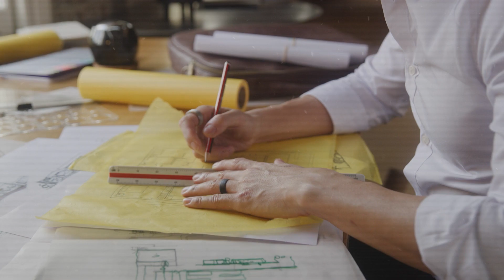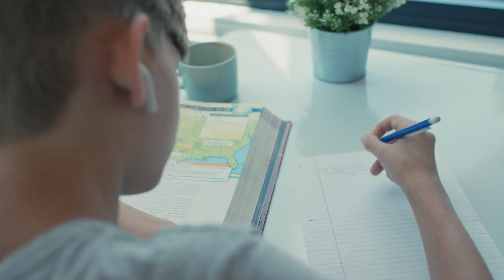How To Not Hate Your Job (6 Models of Career Burnout)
Explore the intricate web of career burnout with insights from my 5-year journey in healthcare. Uncover the six models of burnout affecting healthcare professionals and discover practical solutions to reignite job satisfaction. Join me on this journey towards a happier and more fulfilling career. Peace ✌️.

⏲️ 𝗧𝗶𝗺𝗲𝘀𝘁𝗮𝗺𝗽𝘀:
00:00 - Intro
00:44 - What is Burnout
02:45 - 6 Factors of Work Satisfaction
02:55 - Workload
03:52 - Control
04:34 - Reward
05:36 - Community
06:21 - Fairness
07:05 - Values
07:53 - 3 Solutions to Burnout
12:13 - What Next?

🍁 𝗔𝗕𝗢𝗨𝗧 𝗡𝗲𝗿𝗱𝘆 𝗪𝗮𝗻🍁
My name is Christian and I'm an absolute nerd when it comes to video games. On this channel, we discuss all things video games but with a unique twist. Join us for this fun and crazy ride, especially if you love video games. While we do discuss some financial aspects, the core of my content is always on the fun and awesomeness of these video games.

to get premium wireless for as low as $15 a month.